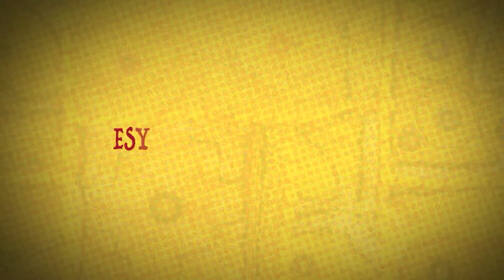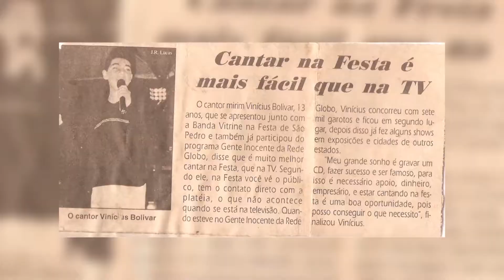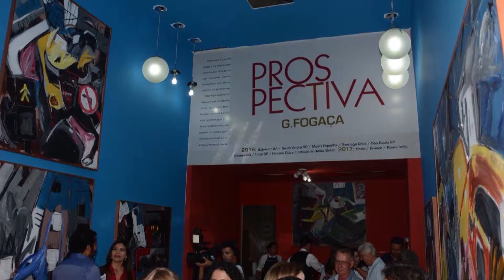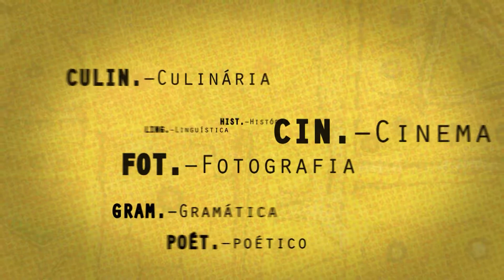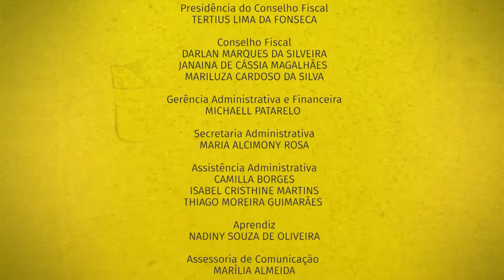Enredo Cultural - Lembranças da infância - Completo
Enredo Cultural - 3ª temporada / Data de exibição: 13/10/17 / Episódio 83 / Assunto: Lembranças da infância / Entrevistados: Wolney Unes (professor); Ravana Lobo (aluna); Malu da Cunha (produtora cultural); Gyovana Carneiro (professora EMAC/UFG); Jhony Robson (artista circense); Maíra Lemos (cantora); Luca de Oliveira (ator) e Vinicius Bolivar (ator, cantor e bailarino) / Apresentação: Marcelo Pedro.